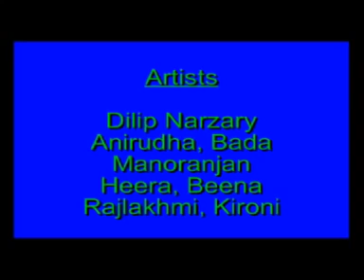August 4, 2022